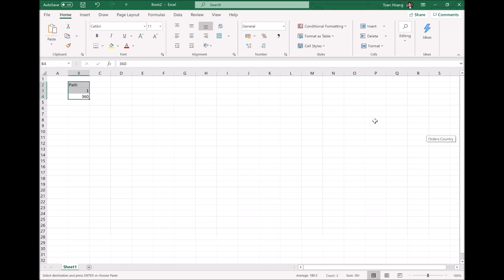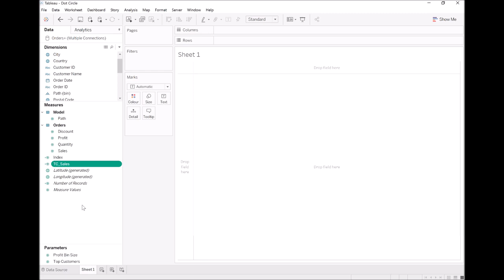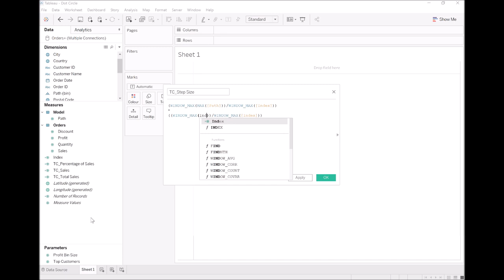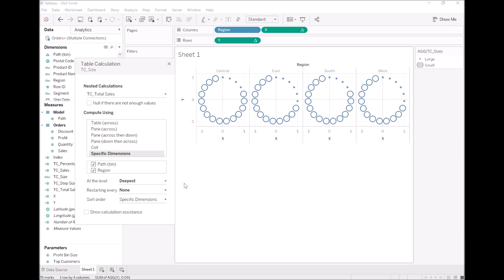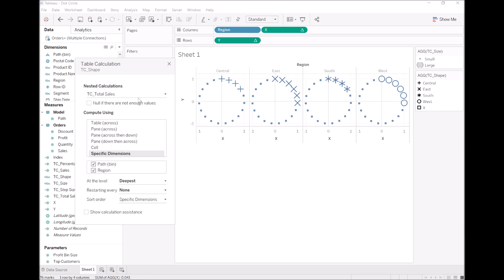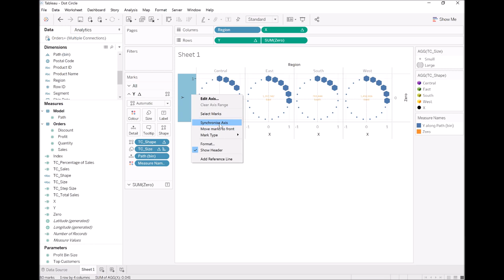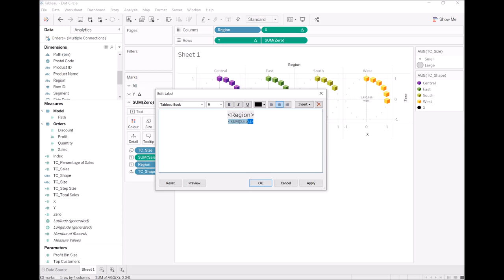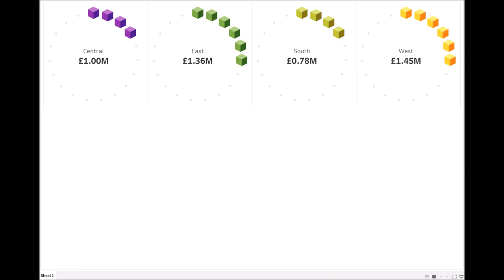Tableau with Music / Dot Circle Chart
Tableau with Music / Creating a Circle Dot Chart using the Tableau Superstore data source. Simple, effective and leverages Data Densification and several Table Calculations.